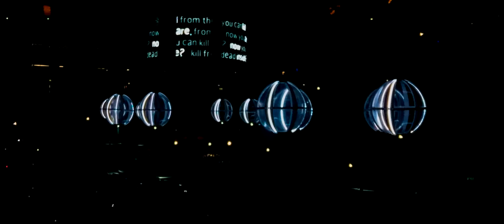Muse Drones Tour - The O2 Arena 14.04.16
Footage from Muse's Drones Tour Live at the O2 Arena 14.04.16
Recorded using FiLMiC Pro on an IPhone 6.